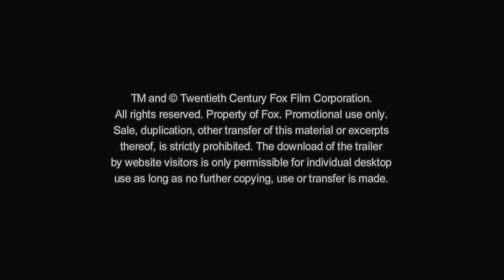The Way Back: Der Lange Weg - Trailer (Full-HD) - Deutsch / German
THE WAY BACK - DER LANGE WEG - Ab 30. Juni im Kino!

THE WAY BACK - DER LANGE WEG erzählt die wahre Geschichte von sieben Gefangenen, die aus einem sowjetischen Arbeitslager fliehen und sich ihren Rückweg in die Freiheit auf einem langen Weg erkämpfen müssen.

Die gefährliche Flucht soll Janusz (Jim Sturgess), Mr. Smith (Ed Harris), Valka (Colin Farrell), Zoran (Dragos Bucur), Voss (Gustaf Skarsgard), Tomasz (Alexandru Potocean), Kazik (Sebastian Urzendowsky) und die junge Polin Irena (Saoirse Ronan), die sich unterwegs der Gruppe anschließt, von Sibirien durch die Mongolei nach Tibet und schließlich über den Himalaya ins sichere Indien führen.

Doch der Weg ist lang und beschwerlich. Und nicht jeder von ihnen schafft es, die Eiseskälte im Himalaya, Sandstürme, Hunger und Durst zu überwinden.

Kämpfend gegen die Gewalten der Natur und mit unglaublichem Überlebenswillen, entdecken sie den Wert des menschlichen Lebens und die wahre Bedeutung von Freundschaft.

Der 6-fach Oscar®-Nominierte Regisseur, Autor und Produzent Peter Weir konnte für sein neues, bildgewaltiges und dramatisches Epos THE WAY BACK - DER LANGE WEG mit dem mehrfach für einen Oscar®-Nominierten Ed Harris, dem Golden Globe Gewinner Colin Farrell, dem talentierten Jungschauspieler Jim Sturgess und der jungen, bereits für einen Oscar®-Nominierten Saoirse Ronan ein eindrucksvolles Ensemble gewinnen.